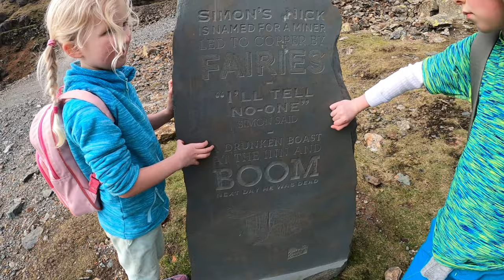Chasing waterfalls at Coniston Coppermine's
We had a great day out finding some stunning waterfalls.

Checkout my TikTok, Facebook and Instagram for content preview's and highlights, and follow my Strava for hiking routes to all my adventures.